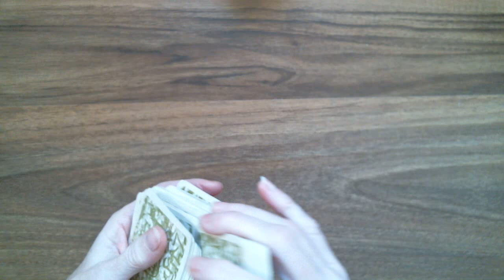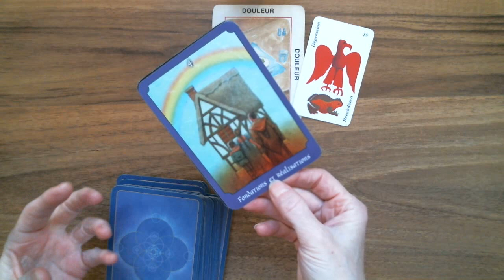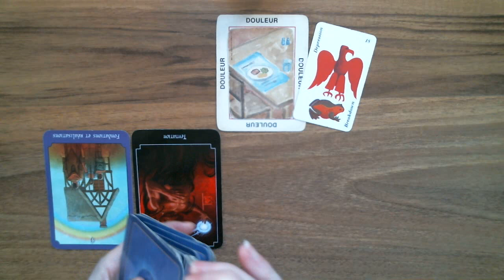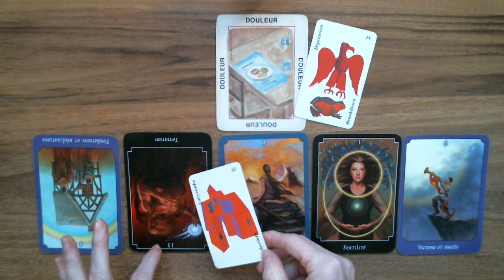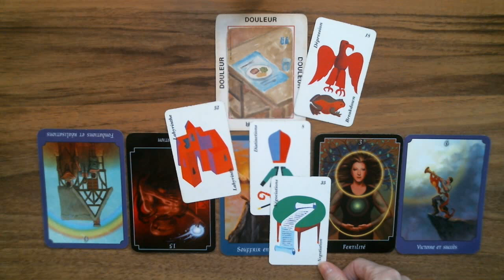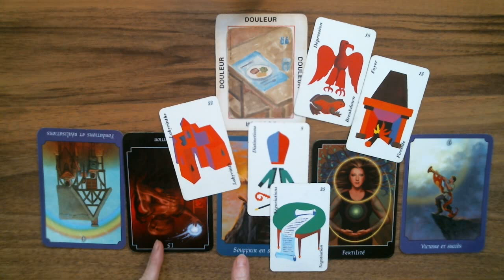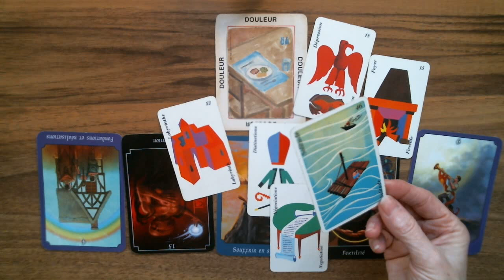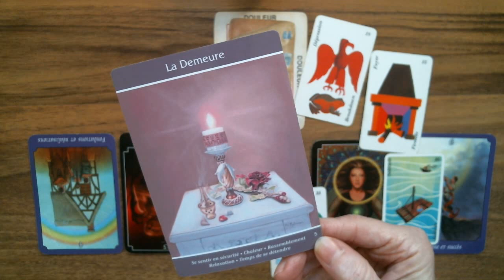GÉMEAUX ♊ Astro-Tarot Surprise! Douleur à la maison. Emprise. 👿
Vous pouvez le faire en cliquant sur le MERCI écrit sous la vidéo.

Isabelle